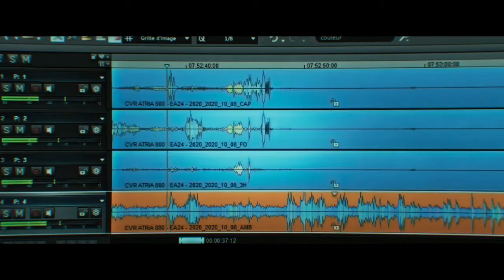Черный ящик | Русский трейлер #2 | Фильм 2022 (c 6 января)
Черный ящик - главная интрига нового года
С 6 января в кино!
Матье руководит расследованием катастрофы новейшего авиалайнера. Однако в разгар работы власти отдают распоряжение остановиться. Вопреки всему, он продолжает поиск улик и добирается до шокирующей правды. Но вдруг все происходящее – не более чем изощренные игры его разума?
Узнай правду первым.

Оригинальное название: Boîte noire
Страна: Франция, 2021
Триллер, детектив, драма
Режиссер: Ян Гозлан
В главных ролях: Пьер Нинэ, Лу де Лааж, Андре Дюссолье
12+